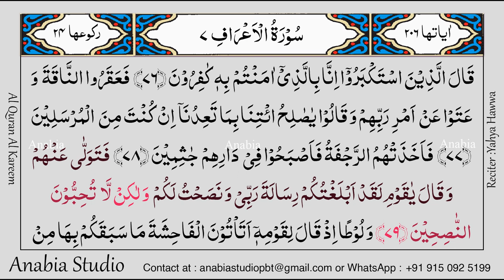KR 0403 Urdul s007 079